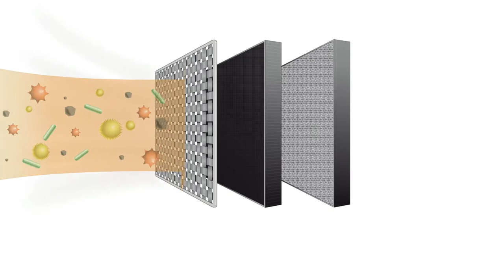Philips GoPure air purifier for vehicles movie - Chinese version